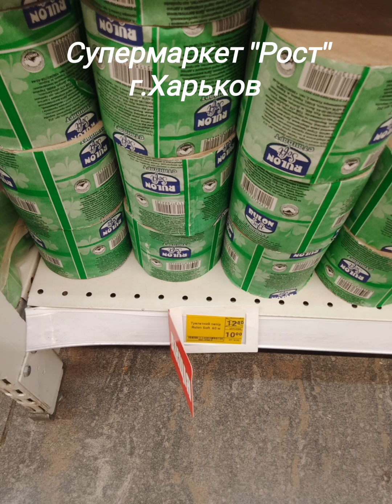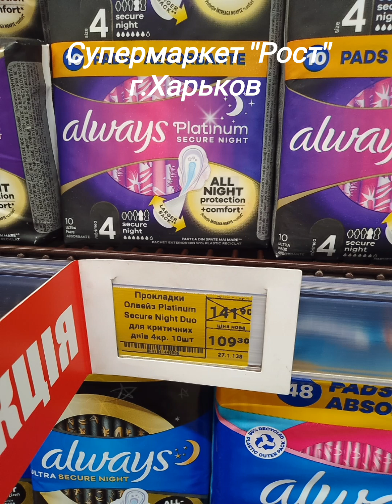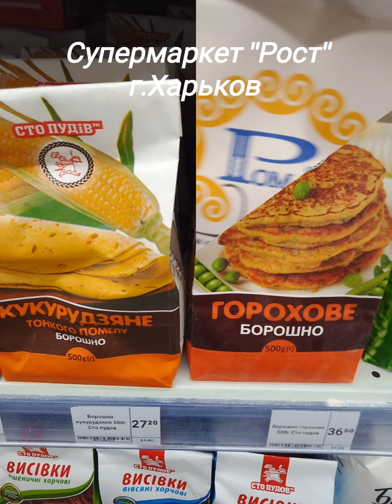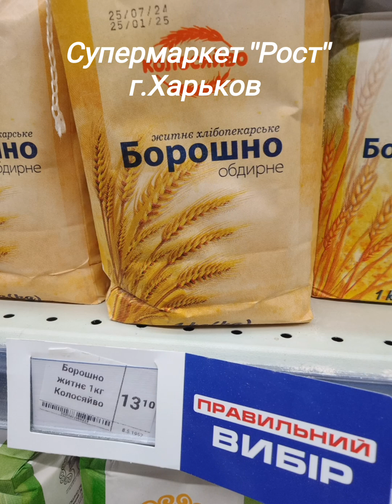Цены в супермаркете "Рост" ценына продукты